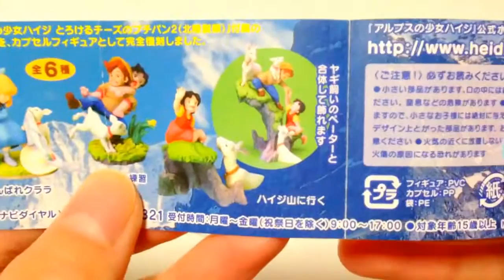【完全限定復刻版】 ガシャポン アルプスの少女ハイジ 復刻版ヴィネット カプセルCLASSICA☆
子猫騒動を狙って、アルプスの少女ハイジ復刻版ヴィネットをまわしてきました♪